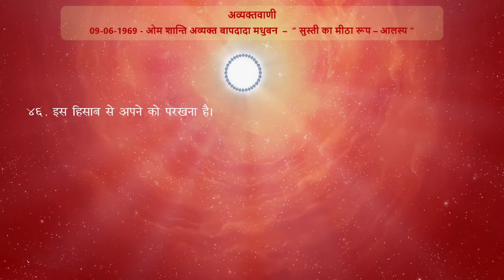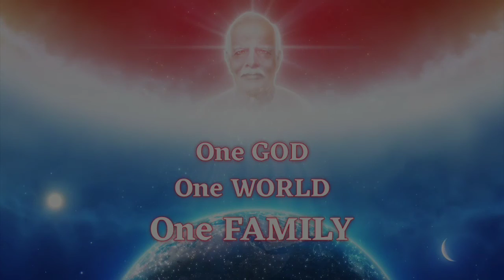Avyakt Vani Revision - 09-06-1969 (Point - 46)/ अव्यक्तवाणी रिवीजन - 09-06-1969 (पॉइंट - 46)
09-06-69  - “सुस्ती का मीठा रूप – आलस्य”
46.  इस हिसाब से अपने को परखना है।